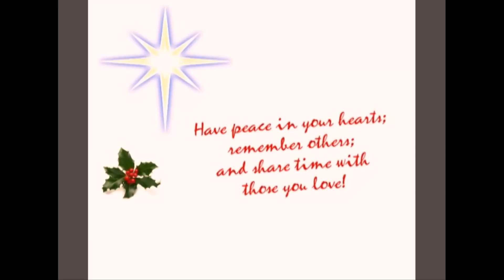Happy Christmas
Have a happy, peaceful Christmas with those you love!